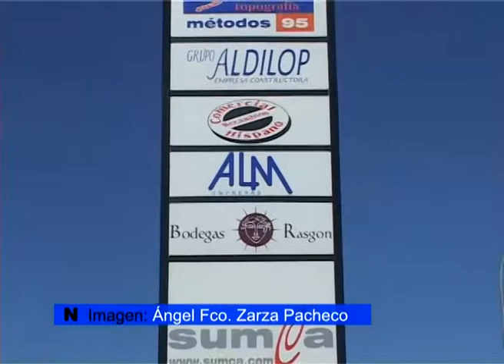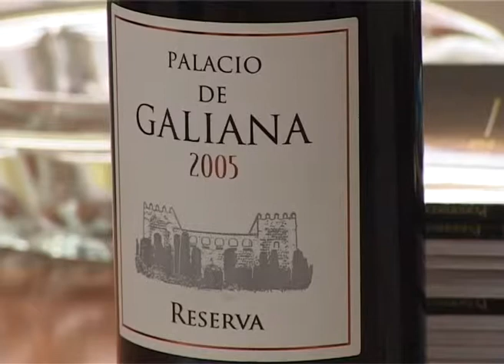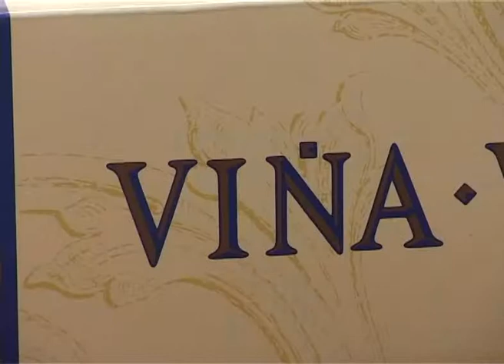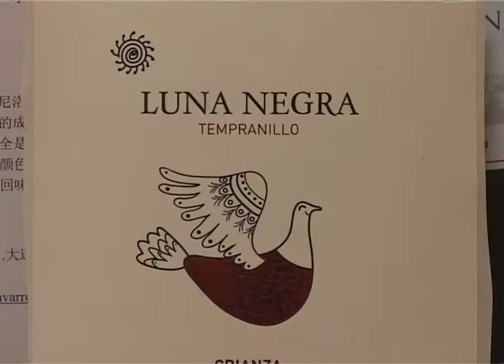Bodegas 'Palacio de Galiana' - Exportación y comercialización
El grupo 'Bodegas Navarro López' de Valdepeñas cuenta en Manzanares desde hace unos meses con una empresa dedicada a la comercialización, fundamentalmente exportación, de vinos con Denominación de Origen La Mancha. Se trata de 'Bodegas Palacio de Galiana', que hace unas semanas participó en una misión comercial de la Denominación de Origen 'La Mancha' en China.